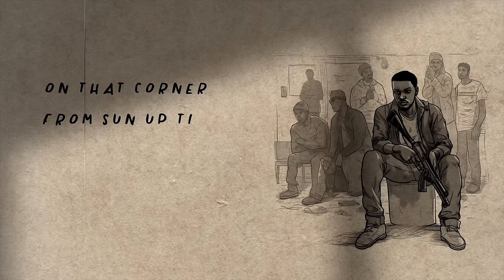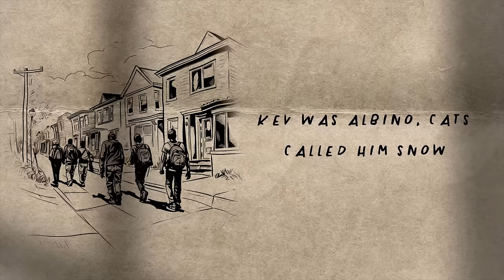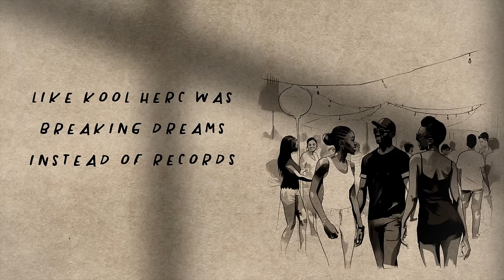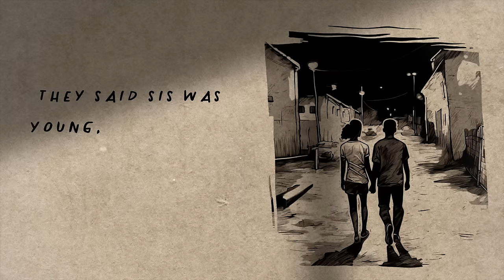Ant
This is track two of (STAW) + (REE) + (TEL) + (UH), Vol. 1, the first in a series of Spoken Word EPs. This series is a way of connecting with folks who love the art. It is a thank you to all of the folks who have supported my work.

I’m a southern writer and performing artist who uses storytelling as a means of deepening our understanding and awareness of what’s happening around us. I've been drawn to narrative since I was first drawn into an open mic and onto a stage. As I dove deeper into craft and into developing my art, I knew I wanted to tell powerful stories. Stories are powerful. They are telling. They are necessary.

These three stories are ones that I feel are powerful. Take a moment and give them a listen!